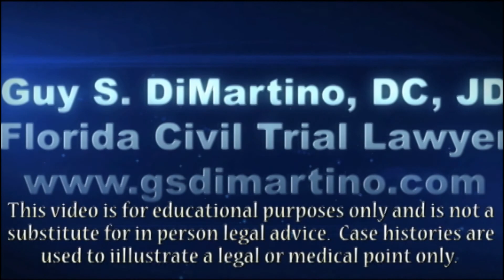Florida Injury Lawyer| The Impact of Social Media on a Personal Injury Claim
This video discusses some of things you need to consider before posting on your social media account after an accident. If you have any questions about a Florida personal injury claim, give me a call.

If you would like to read more about this subject -- click the

Guy S. DiMartino, DC, JD
Florida Board Certified Civil Trial Lawyer